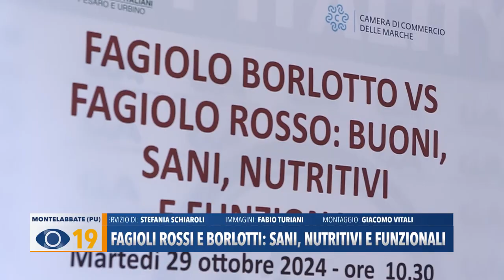Fagioli rossi e Borlotti: sani, nutritivi e funzionali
Quest’anno la Confederazione Italiana Agricoltori di Pesaro-Urbino ha scelto i fagioli rossi e borlotti per l’iniziativa annuale dedicata ai prodotti funzionali.